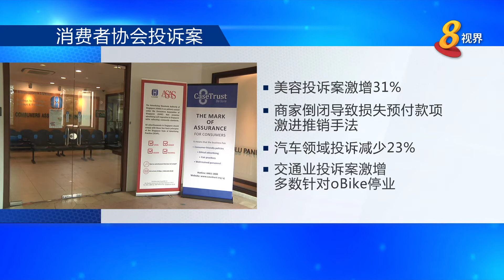消协：去年共接1万6000多起投诉 美容业成接最多投诉行业